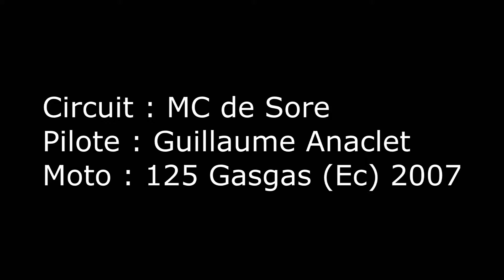Motocross de Sore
Bonjour, c'était la première fois pour moi dans le sable